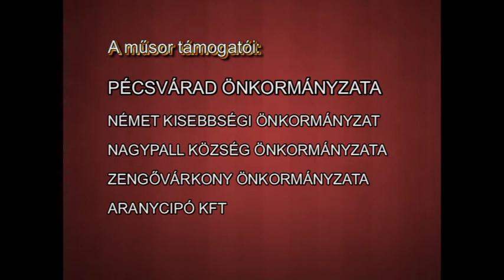Pécsváradi Városi Televízió 2017.10.23.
Ünnepi műsor, az 1956-os forradalom és szabadságharc tiszteletére, a művelődési házban
- Himnusz (1:09)
- A Kodolányi János Német Nemzetiségi Általános Iskola tanulóinak, tanárainak ünnepi műsora (3:49)
- Friesz Péter történelem tanár ünnepi beszéde (24:54)
- Szózat (31:00)